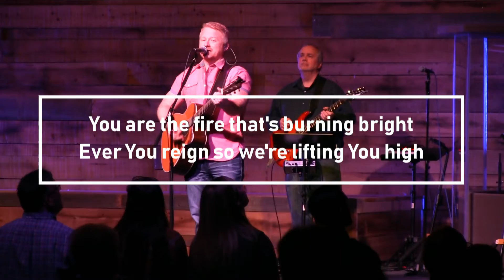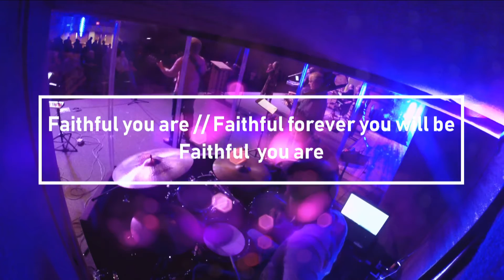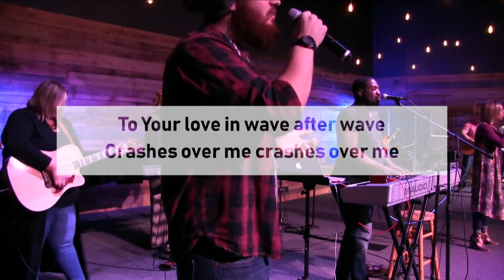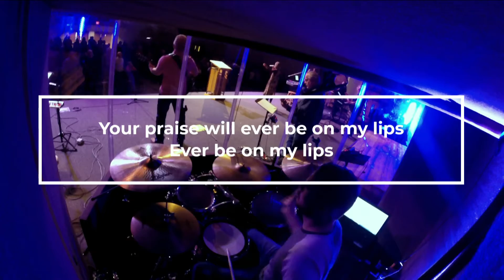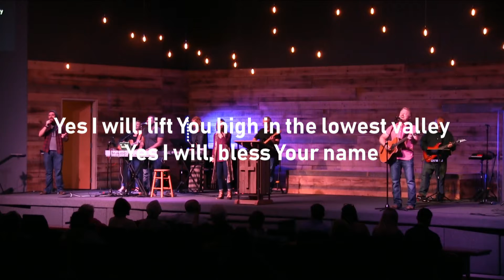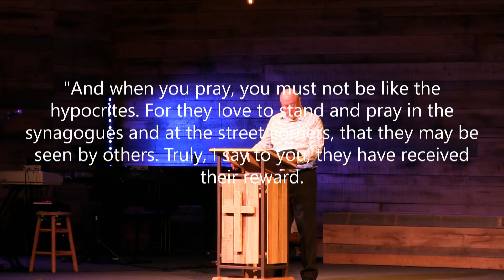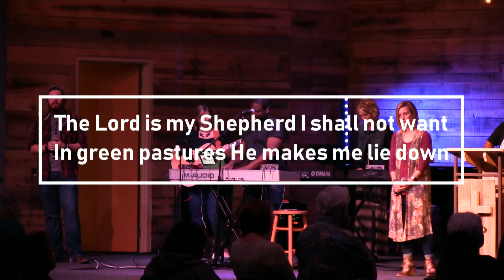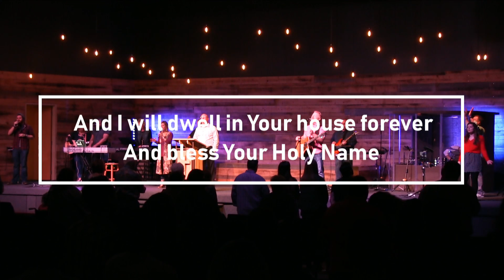Poured Out - The Consistency of a Servant Lifestyle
with the Ustream Mobile App